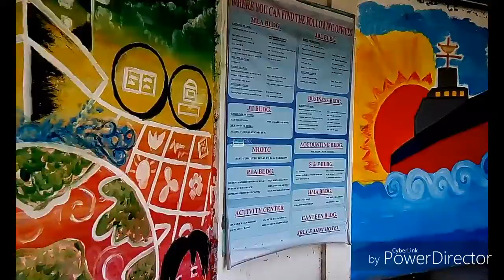Kaibigan mo ewan 😁 | (kilay is lifer)😁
Hey Guys another laughtrip vlog !

Love, KK